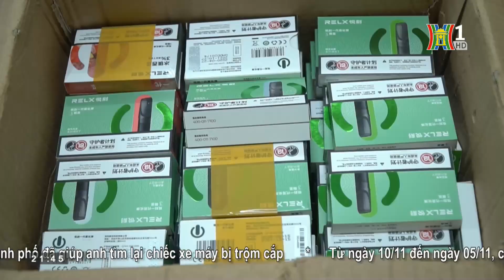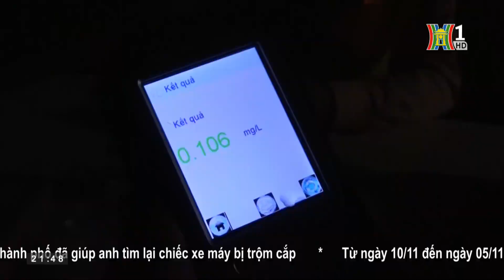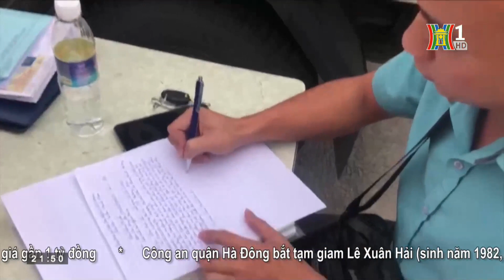Bản tin 141 ngày 07/11/2020 | Bắt đối tượng trộm cắp tại UBND huyện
Bản tin 141 ngày 07/11/2020
♨️ Thu giữ gần 1.600 linh, phụ kiện thuốc lá điện tử không hóa đơn chứng từ
♨️ Bắt đối tượng trộm cắp tại UBND huyện
♨️ Diễn tập phương án PCCC và CNCH tại nhà tái định cư
♨️ Tăng cường kiểm tra nồng độ cồn các tuyến cao tốc